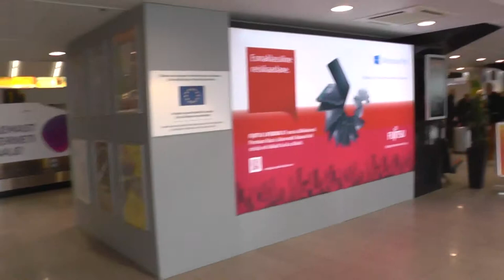Tallinn Lennart Meri Airport. Estonia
Tallinn Lennart Meri Airport (TLL )  Estonia